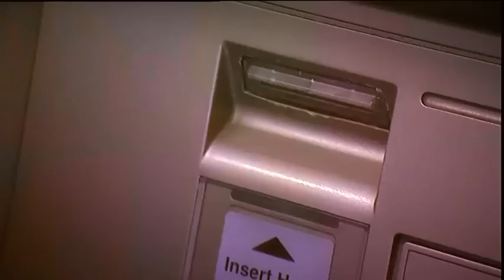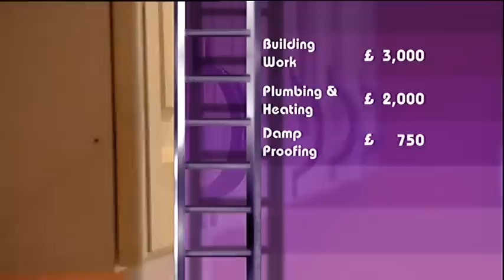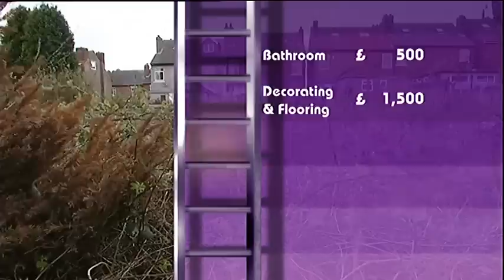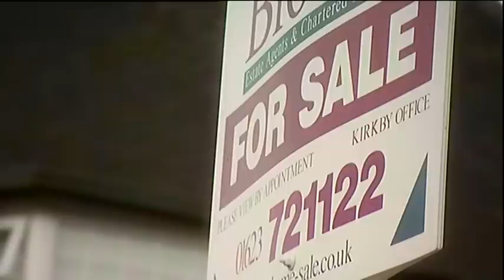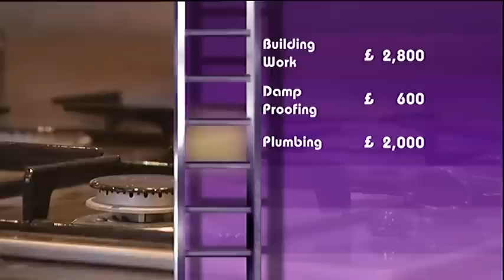Property Ladder S05E08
Marigold Charles and Joel Peters want to turn a north London property development opportunity into a profit of £150,000, but they refuse to take any advice from Sarah.